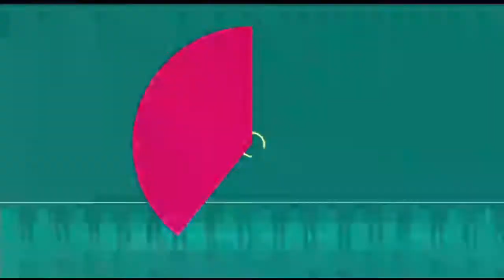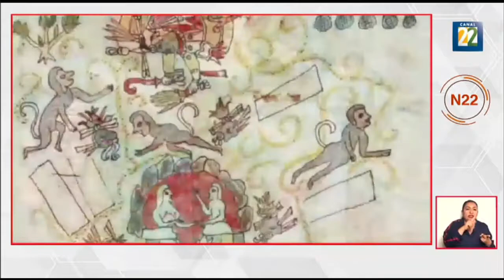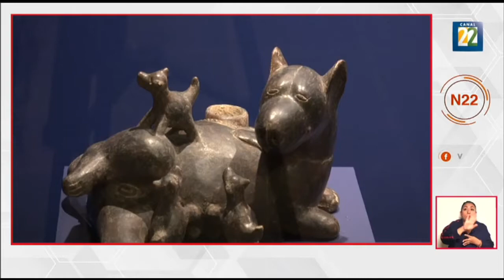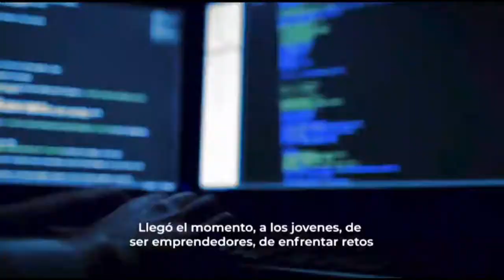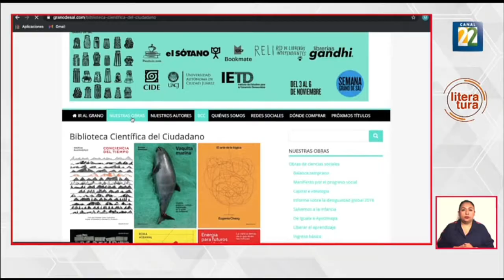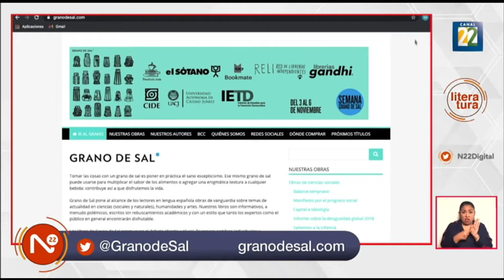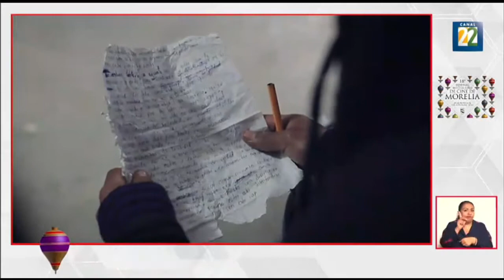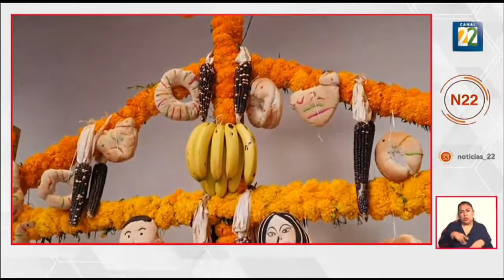Noticias 22 / 02 de noviembre de 2020